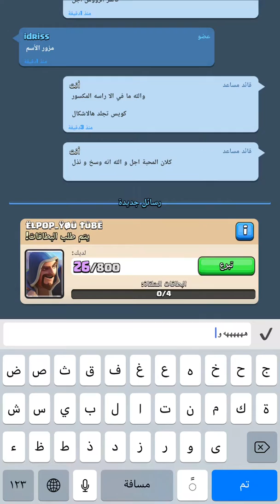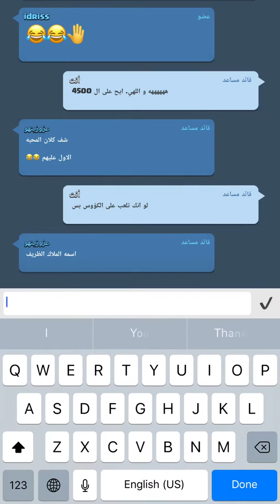مباراة إدريس و فوزه على جزايري مستفز 🤣 أمس 🔥👍 صعب ميغانايات